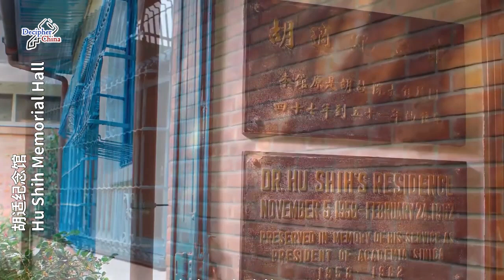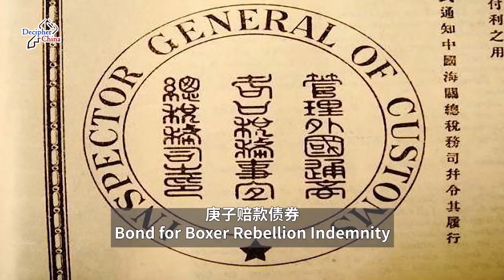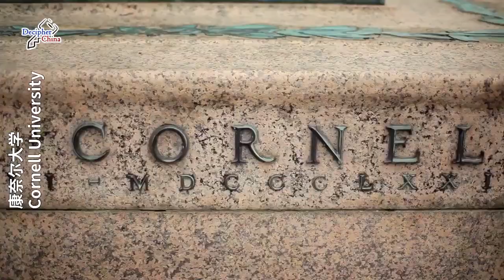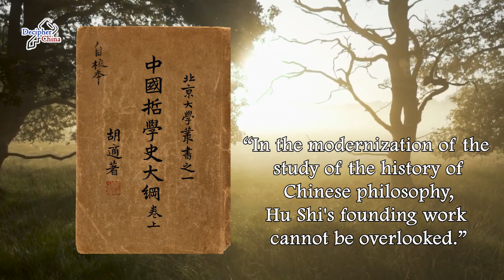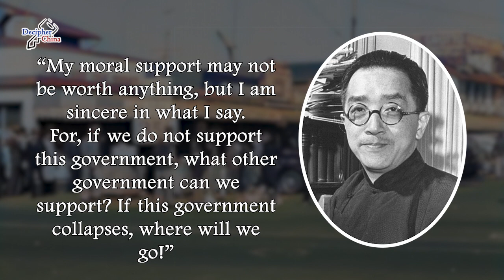Anti-Communist Master: Hu Shih (Part 1)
Hu Shih is one of the most influential figures during modern Chinese history, some call him the best scholar in recent Chinese history. However, the Chinese Communist party hates him to the guts, even so, many of the main villains in many propaganda red films were surnamed Hu.  Do you know why? Let's find out in our two part video on Mr. Hu Shih.

✍🏻Program Highlights：
00:00 Decipher China